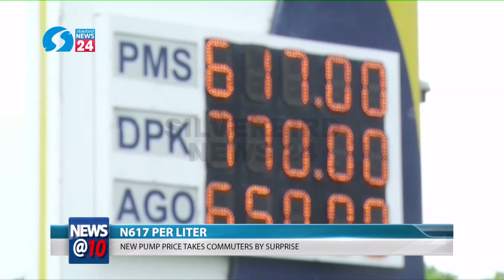N617 Per Liter: New Pump Price Takes Commuters By Surprise